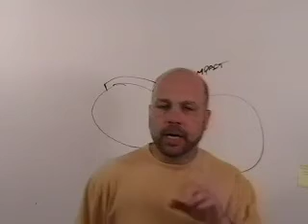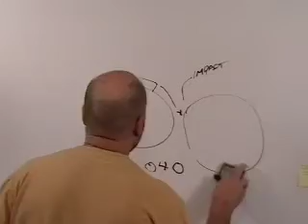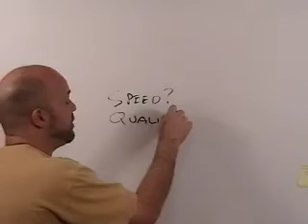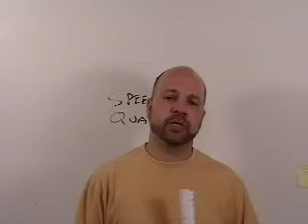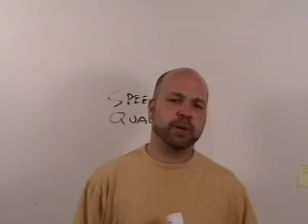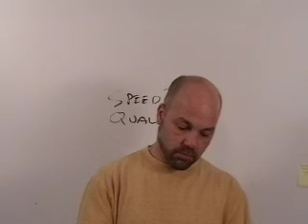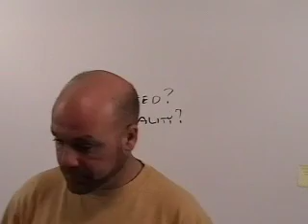Pinholing on Thin Gauge Film, Part 5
Part 5 of a reply to a question regarding pinholing in white images when printing on thin gauge poly films via flexographic printing.

Not sure if this is the right area for this question but here goes. I run a bread bag jog big white panel about 33" wide 18"-22" repeat 2 around. On the white the boss man has mounting mount it with a 1060 soft stickyback(pinholes really bad) all the other colors on the 1020. He said he does this otherwise you get really bad bouncing in the white. I said why dont we try too use the .040 (thats supposed to be 40 thousands not sure if decimals right) build up then use the regular 1020 this would give it a stronger backing taking away the pinholing. Or just mount it on the correct sleeve and let me try it so i can see for myself The boss wont let me try this. Was wondering if any body has had issues like this. This is on a PCMC sleeved geerless servo driven press.

P.S. Frank I checked out ugly flexo nicely done!!!